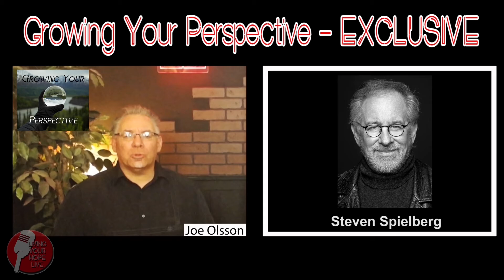Growing Your Perspective interviews Steven Spielberg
Deep into the mind of the legendary director.